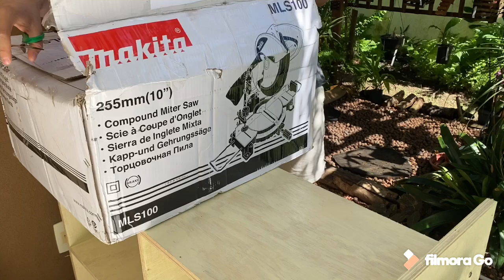ABRINDO CAIXA DE ORQUÍDEAS - EMPÓRIO DAS ORQUÍDEAS 262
Oi pessoal, Hoje trago o Vídeo: Abertura de caixa de Orquídeas

Neste vídeo mostro a abertura da caixa de orquídeas, vinda do Orquidário Empório das Orquídeas 262, localizado em Domingo Martins no Espírito Santo. A qualidade das orquídeas estavam excelentes, bem hidratadas e algumas ainda vieram floridas e com botões. Eu super recomendo. Eles sempre fazem lives no Facebook e você pode acessar nesse

PABLO ORQUÍDEAS

EDIÇÕES E EQUIPAMENTOS:

Editado por: Pablo Figueiredo
Iphone 11
Editor do Vídeo: Filmora Go
Edição da Miniatura: Pics Art